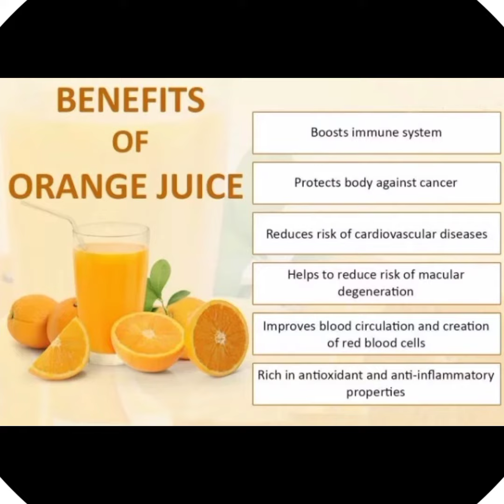Orange juice benefit / refreshing orange mojito